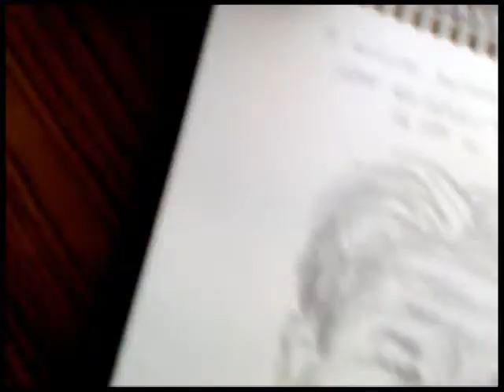5 Minute Portrait - Jeff Bridges from Tron Legacy [A Drawing by Karthik Abhiram]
The second 5 minute portrait is one of Jeff Bridges as "Flynn" from Tron Legacy.  Drew this off a screenshot from the 720p trailer.  After completing it I realised that I had a few seconds left, so I did a little more shading.

Music is a track by Daft Punk from the Tron Legacy soundtrack.

The movie is coming out in a couple of months' time!  Can't wait!